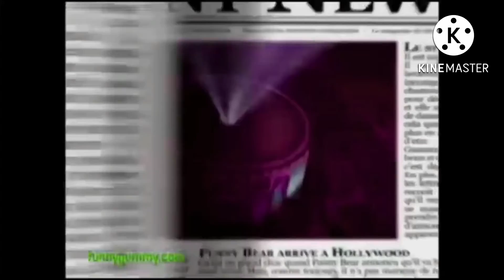The pitch gets lower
This is how you do this:
Welcome back guys, I came back after 3 weeks of boredom.